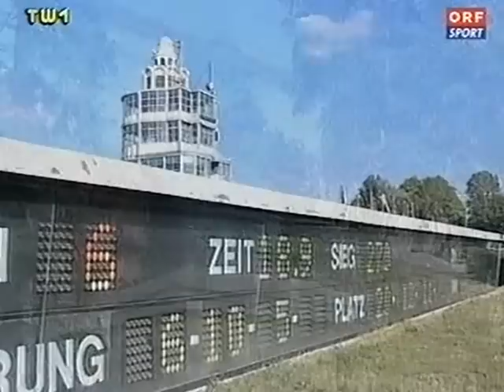Hunyady-Gedenkrennen 2003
ORF-Bericht 2003
Wien Krieau
Sieger Time of Change mit Gerhard Biendl